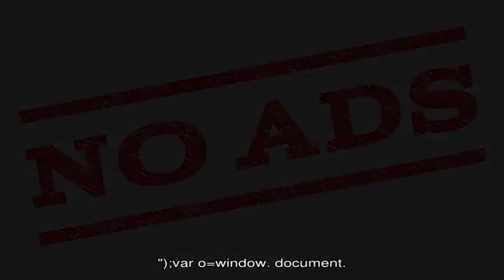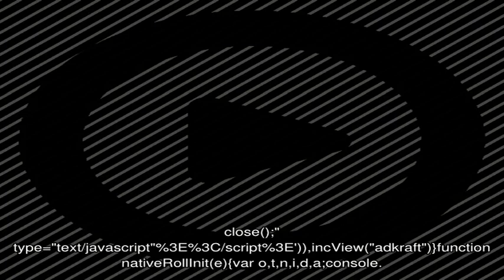Кексы из мясного фарша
Необычной кажется сама идея испечь кексы не из муки, масла и яиц, а из фарша, да еще и с начинкой.